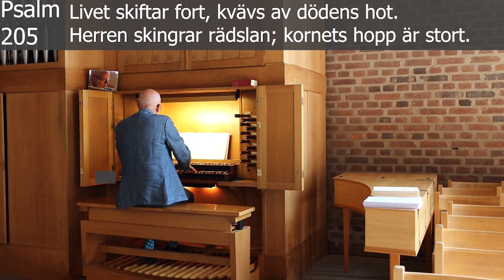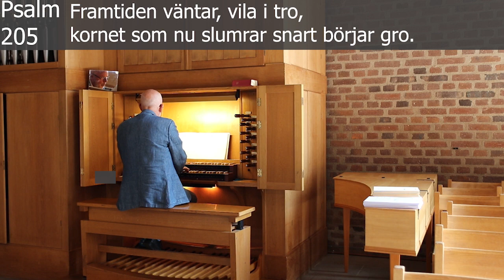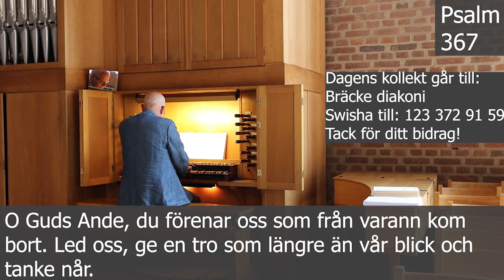Söndagsgudstjänst Härlanda kyrka 24 maj 2020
Lars Hjort predikar och sänder en hälsning då han nu slutar som vikarierande församlingsherde i Härlanda. Medverkar gör även Eva Gripenby, präst, Helene Ericsson, diakon, Malin Boqvist, sång och Ulf Lindström, orgel och piano.

Psalmer: 162 (vers 1, 3 och 6), 205, 367.

Örgryte pastorats webbsändningar